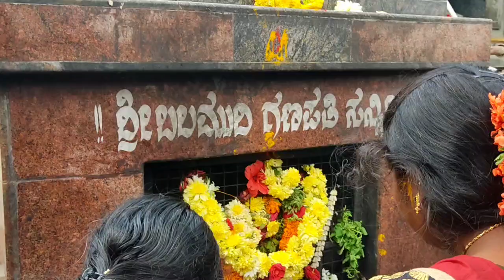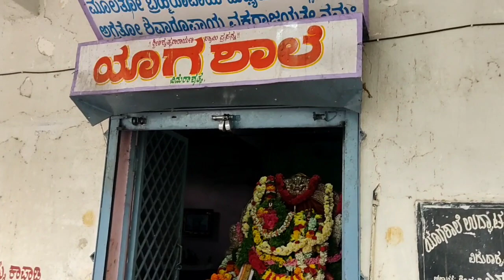Karnataka(state) a 1 day vlog.. with Full information..